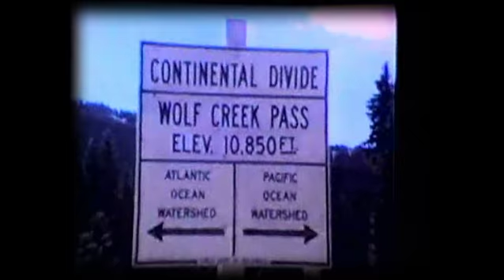John Dodd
My cousin sings and plays guitar to old home movies that my great grandfather shot...  This video has very much touched my family, I hope you guys enjoy it too...

Director: Bro Dodd
Editor: Ken Cravens